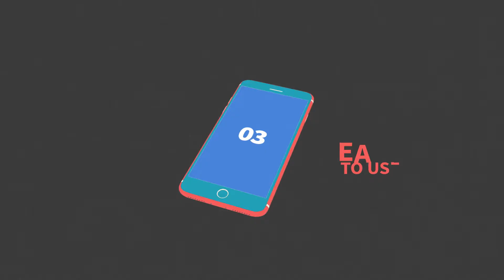Mobile App Promo | After Effects template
Color control
Fast Render
Document tutorial included